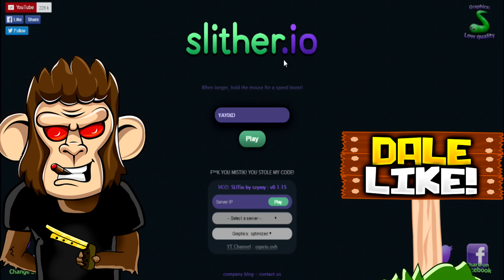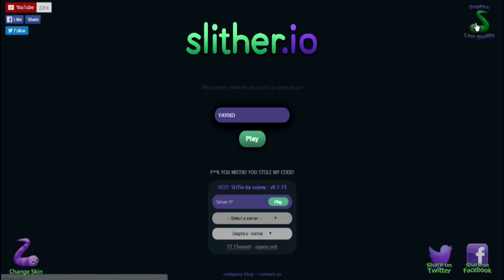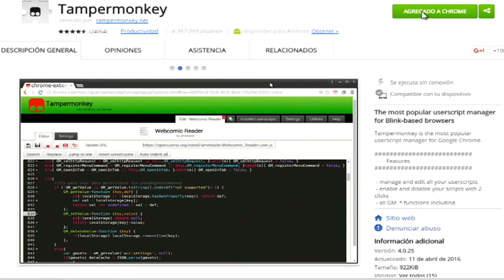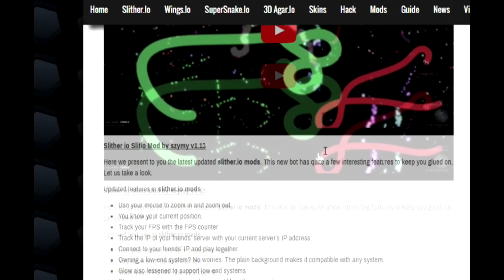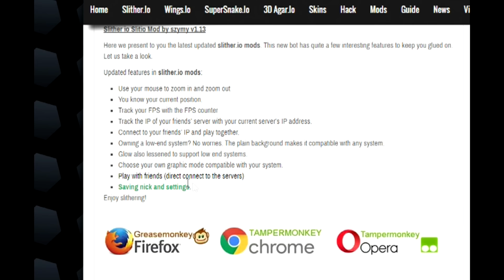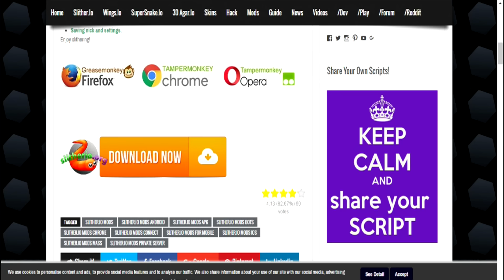SLITHER.IO HACKS & MODS COMO INSTALARLO SERVIDORES PRIVADOS QUITAR LAG ZOOM SLITHERIO PRIVATE SERVER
Hola chavos y compas en el dia de hoy les traigo un video de slither.io. Espero les guste y no olviden darle like, favoritos y compartir el video para que mas gente lo vea. Gracias.